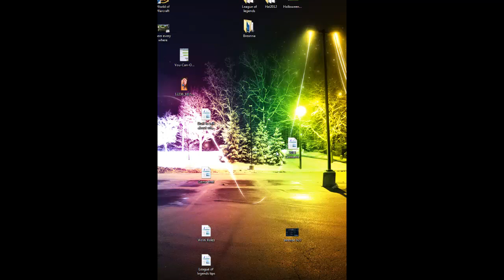Pokemon Heart Gold EP13 "Riding Spiders! and Egg popping"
2Mike2Play here posting a new LP video, Pokemon Heart Gold

We saved the slowpokes, and now we're trying to get Bugsy badge